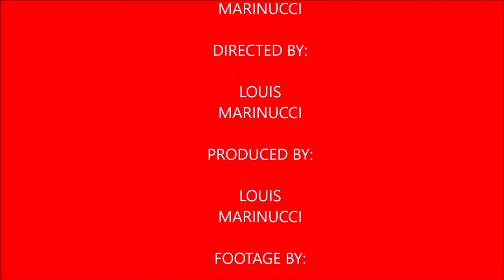Plays Pokémon Go Episode 2 (featuring PkmnMaster Holly, Reversal, & more)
In this episode I play Pokemon Go at Philly Free Streets & the POGO Philly United After Party. Some of the footage that I shot walking from Spring Garden to Old City also be appears in my documentary. I had a pleasure of meeting Reversal, Scott Wu, Elijah Wattz, & James of PokemonGONYC along with SINN BADD & PKMNMaster Holly. This episode also features a cameo from one of the kids of Yucky Ducky Gaming who I had the pleasure of meeting one of them too. This time I was also able to record footage of gameplays from the game. Also at the intro I messed up when I called Holly PkmnGoMaster Holly instead of PkmnMaster Holly that was a error on my behalf

Scott Wu

Elijah Watz

PokemonGoNYC

PkmnMasterHolly

Reversal

Sinn Badd

Yucky Ducky Gaming